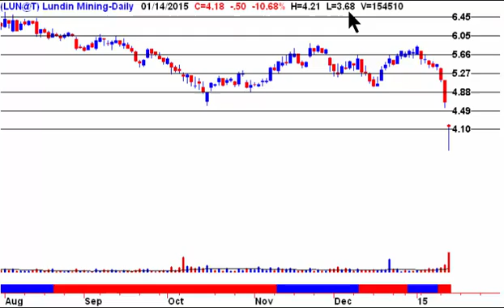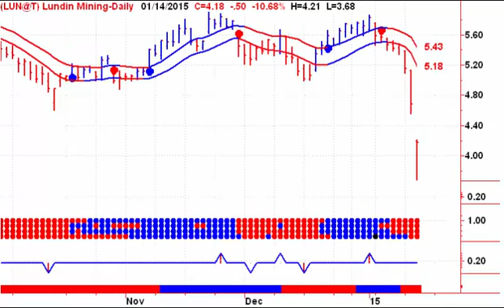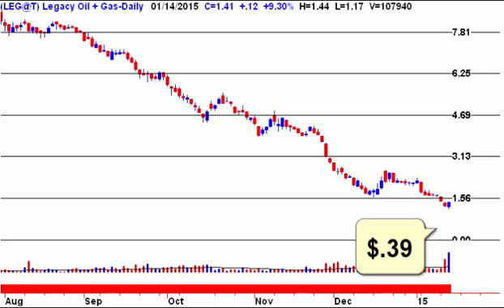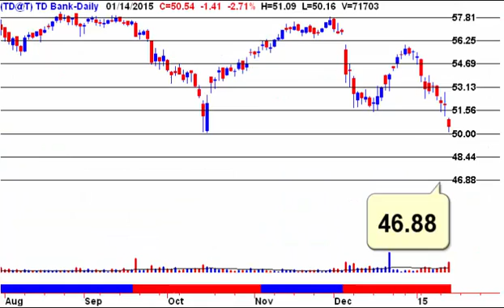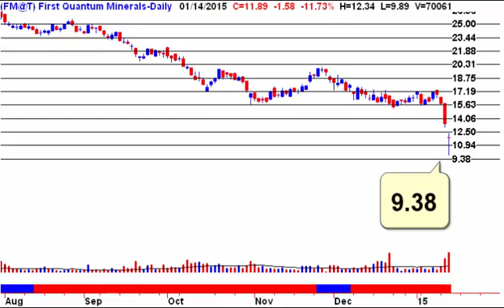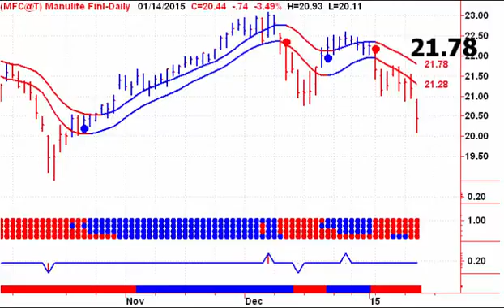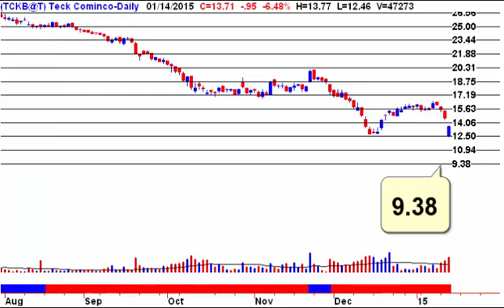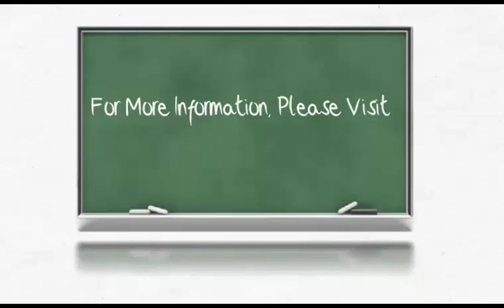TSX Volume Leaders Technical Analysis 20150115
TSX Volume Leaders Technical Analysis

Technical Charts and Commentary on Yesterday’s 20 Largest Share Volume Traders on the S&P/TSX.

COMMENT: We provide, on a rotating daily basis, our technical charts and opinions on the previous day’s ten largest volume leaders on the TSX, the NASDAQ, and the NYSE. All charts are based on End-Of-Day data, and do not take after-hours market activity into consideration.

For Wednesday, January 14, the S&P/TSX stocks, excluding ETFs, with the largest share volume trading numbers, with a stock price of at least $2.00, are as follows:

Today we look @

Lundin Mining
Legacy Oil & Gas
Yamana Gold
Bombardier Stk B
Pacific Rubiales Energy
Toronto Dominion Bank
First Quantum Minerals
BlackBerry
Penn West Exploration
Canadian Oil Sands
Manulife Financial
Teck Resources